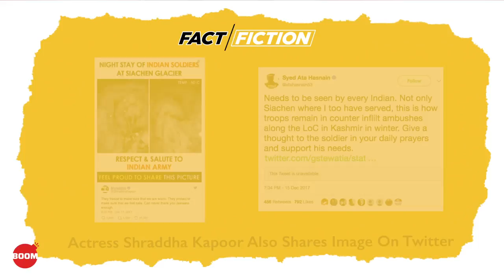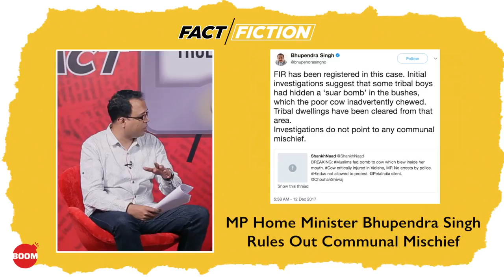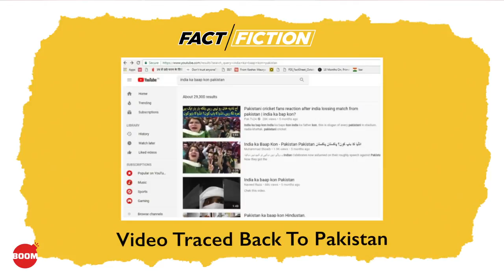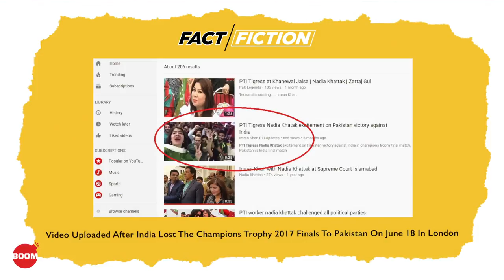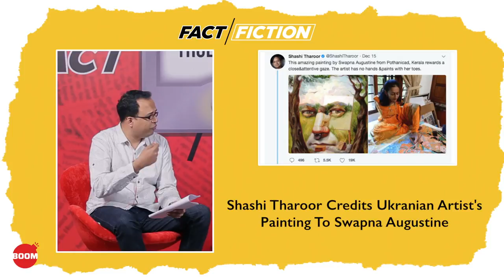Indian Soldiers in Siachen Glacier At -50°C - Fact Vs Fiction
Did BJP MP Kirron Kher share a fake picture of the Indian Soldiers? Did anti-Muslim Twitter handle ‘ShankhNaad' give a tragic accident involving a cow a communal hue?

Watch Suyash Barve & Jency Jacob discuss the fake news stories in the last one week and how you can spot them on social media.